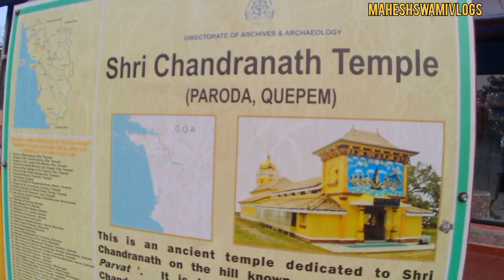Goa temple Chandreshwar Boothnath Temple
Chandreshwar Boothnath Temple ,
Main entrance of the temple, Image Credit : Jovin Dias Shri Chandreshwar Bhoothnath Temple is one of the oldest and most famous temples of Goa,  dedicated to Lord Shiva. It is said that Chandreshwar is an incarnation of Lord Shiva and is worshipped as Lord of the Moon. According to lore water seeps out of the Lingam when the rays of the moon fall on it. The Shivalinga is placed in such a way that the moonbeams on a full moon night fall upon it.￼ Main entrance of the temple, Image Credit : Jovin Dias Shri Chandreshwar Bhoothnath Temple is one of the oldest and most famous temples of Goa,  dedicated to Lord Shiva. It is said that Chandreshwar is an incarnation of Lord Shiva and is worshipped as Lord of the Moon. According to lore water seeps out of the Lingam when the rays of the moon fall on it. The Shivalinga is placed in such a way that the moonbeams on a full moon night fall upon it.

Temple Location:

￼ Steps to reach the Chandreshwar Bhutnath Temple, Image: Tushar Shetty Located on the Chandranath Hill in Quepem, this temple has been renovated several times. The Chandranath Bhoothnath Temple is associated with the Bhoja dynasty and they named their capital Chandrapur which was changed to Chandor by the Portuguese.
Main entrance of the temple, Image Credit : Jovin Dias Shri Chandreshwar Bhoothnath Temple is one of the oldest and most famous temples of Goa,  dedicated to Lord Shiva. It is said that Chandreshwar is an incarnation of Lord Shiva and is worshipped as Lord of the Moon. According to lore water seeps out of the Lingam when the rays of the moon fall on it. The Shivalinga is placed in such a way that the moonbeams on a full moon night fall upon it.